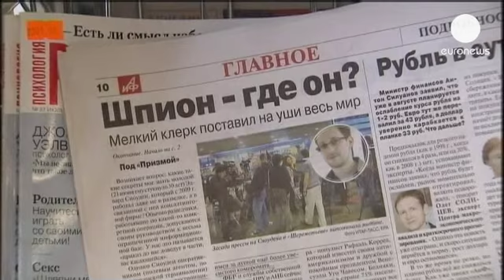Edward Snowden rechaza el asilo político de Rusia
El ex agente de espionaje de Estados Unidos Edward Snowden continúa refugiado en la zona de...

El ex agente de espionaje de Estados Unidos Edward Snowden continúa refugiado en la zona de tránsito del aeropuerto moscovita de Sheremétievo, aunque tras conocer las condiciones impuestas por el presidente ruso Vladimir Putin ha preferido renunciar al asilo político.

Según Wikileaks, Snowden ha pedido refugio a 21 países. El primero en confirmarlo de forma oficial ha sido Noruega, aunque poco después ha anunciado que denegaría la petición debido a que se hacía desde el extranjero.

Mientras el ex agente culpaba a Barack Obama de presionar a otros países y amenazaba con seguir desvelando secretos, Estados Unidos encontraba un inesperado aliado para poner fin a las filtraciones.

"Si quiere seguir aquí, hay una condición. Debe frenar sus actividades dirigidas a causar daños a nuestros socios estadounidenses, no importa lo extraño que pueda sonar viniendo de mi boca", aseguraba Vladimir Putin.